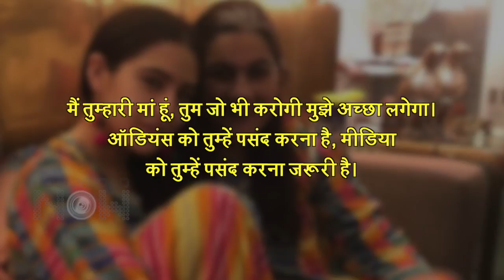Sara Ali Khan Reveals The Reason Behind Being Media Friendly, Shares Secret Of Mom Amrita Singh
Coolie No 1 actress Sara Ali Khan talks about her biggest critic, and how one special persons opinion matters the most to her. Watch the video to know more